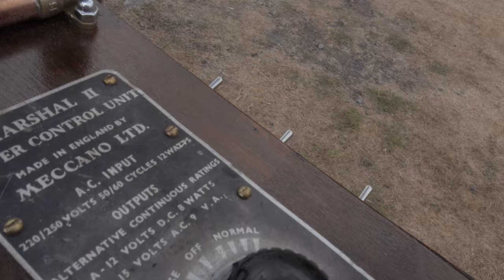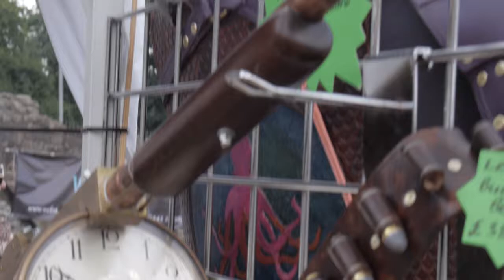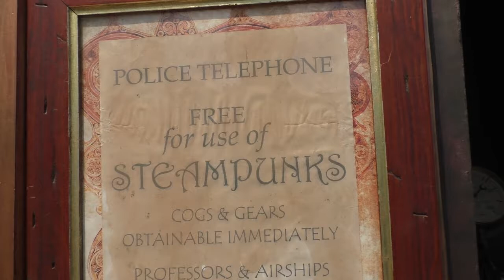july 14th steampunk extraordinarium ironworks blaenavon event clips of event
varied clips of the steampunk event at blaenavon ironworks in july 2018